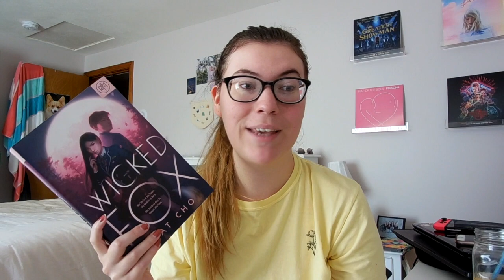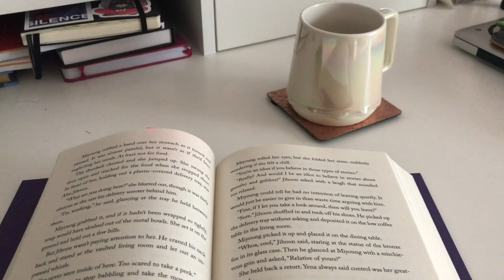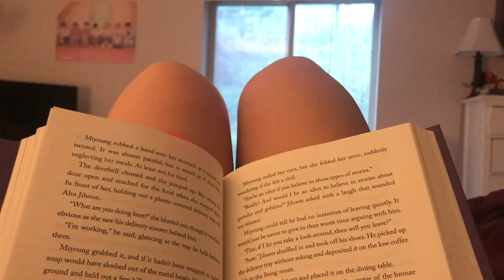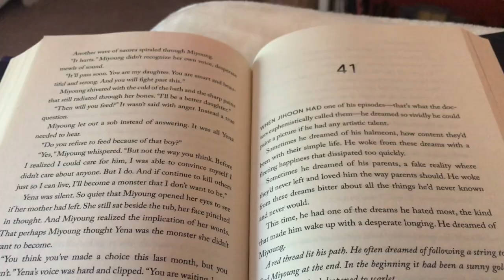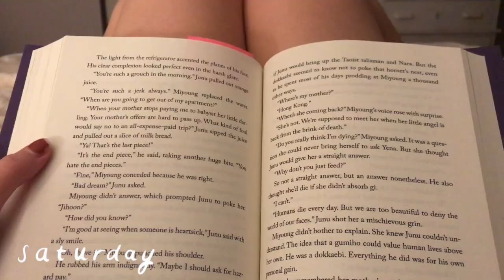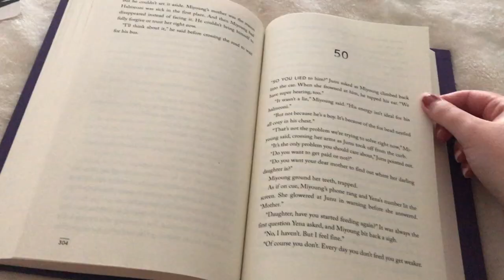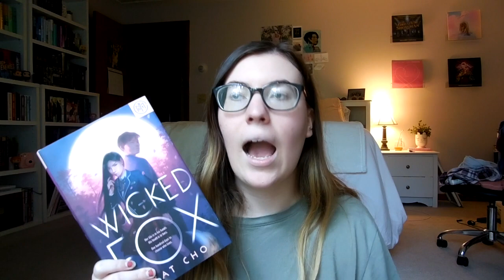WEEKLY READING VLOG 007 | wicked fox, a mini stationary haul & losing power [cc]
the weekly reading vlogs are back! and i actually started, read AND finished a book this week! a concept!